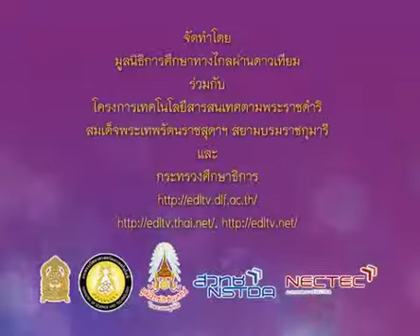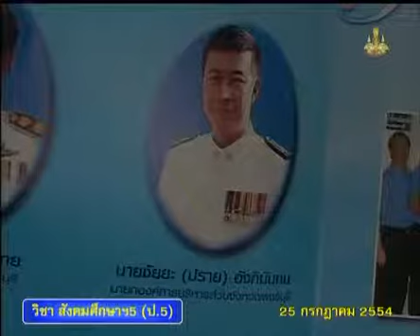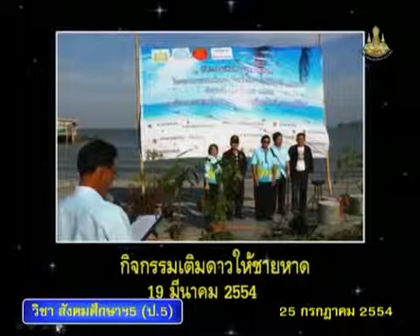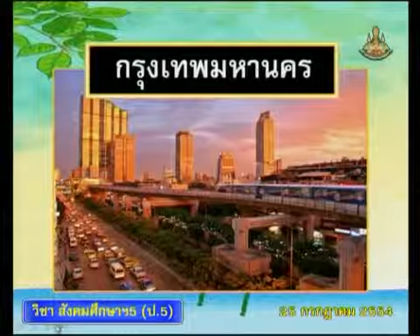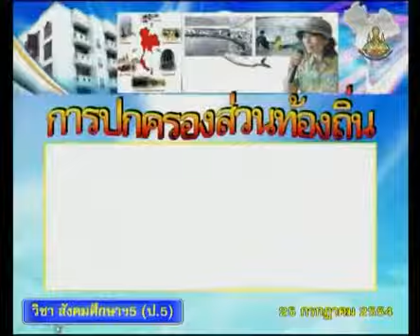022+socp5+dltv54p+540725+A+บททวนบทเรียน การปกครองส่วนท้องถิ่น อบต.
3.การปกครองส่วนท้องถิ่น, บทบาทหน้าที่ของผู้บริหาร
3.1 การปกครองส่วนท้องถิ่น (อบต., อบจ.)  คาบที่  2/2
022+socp5+dltv54p+540725+A+บททวนบทเรียน การปกครองส่วนท้องถิ่น อบต.

สไลด์ การปกครองส่วนท้องถิ่น (อบจ.)
ใบความรู้ การปกครองส่วนท้องถิ่น (อบจ.) (1 หน้า)
ใบความรู้ การปกครองส่วนท้องถิ่น (อบจ.) (4 หน้า)